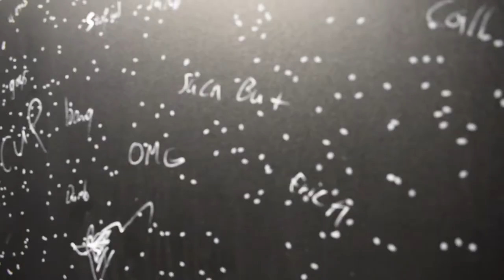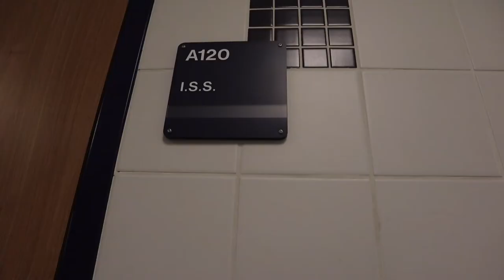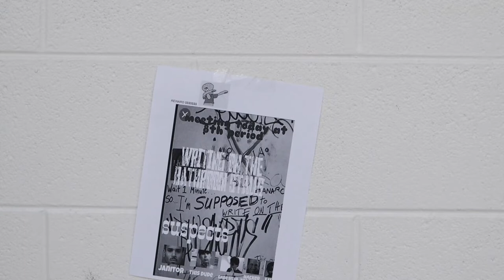Stalls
This is a Comedy Short Film written and directed by Aaron Coleman. In association with Wildcard Network.

Instagram: Aaron Coleman - @david_coleman01
Instagram: Wildcard Network - @thewildcardnetwork
Instagram: The Wildcard Film Company - @thewildcardfilmcompany